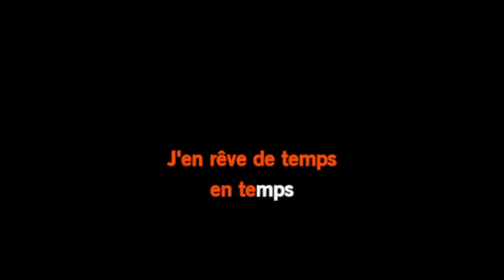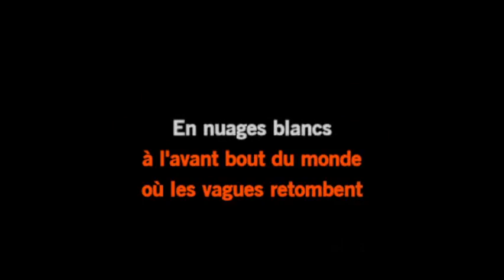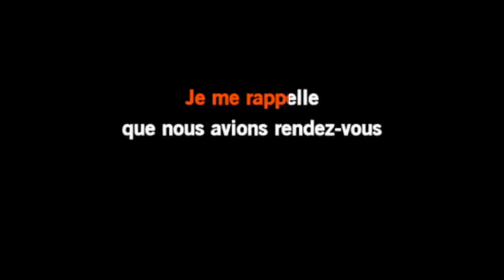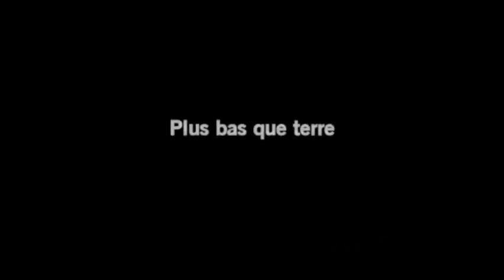Karaoké Marc Lavoine - Nuages blancs (2022)